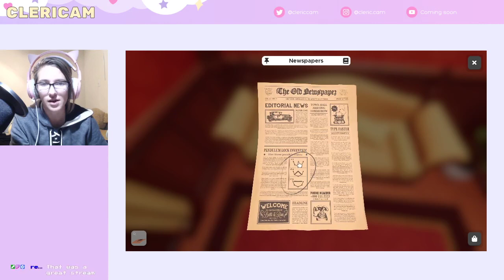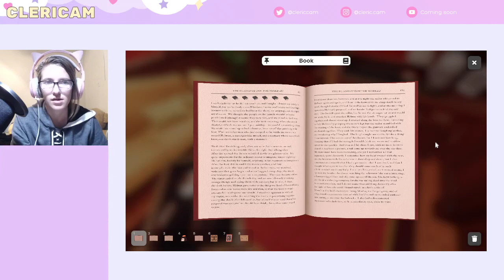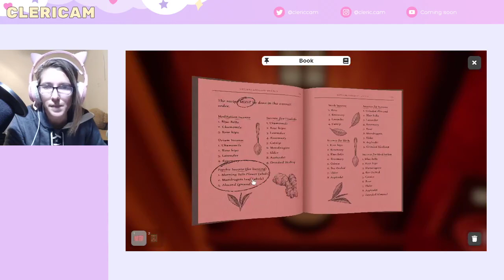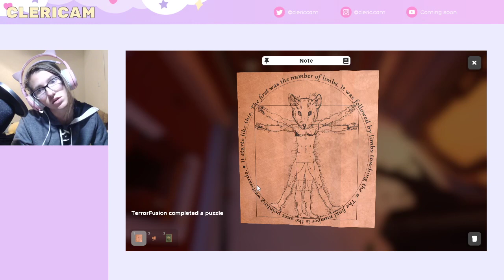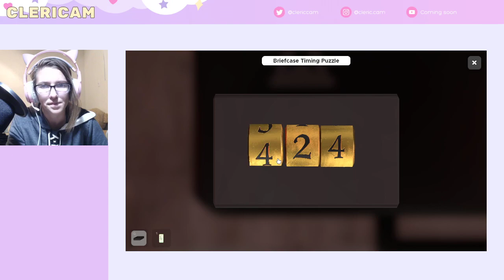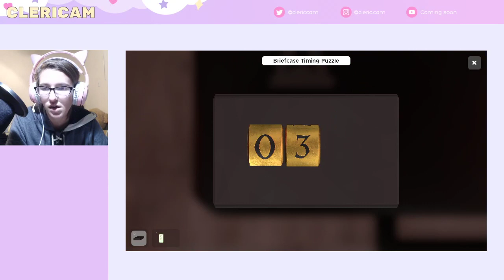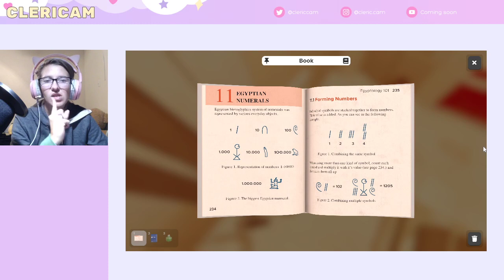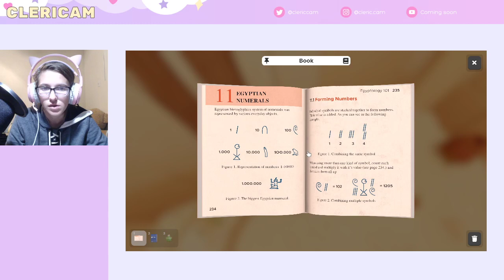Puzzles and Escaping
Watch it on Twitch.tv/clericam